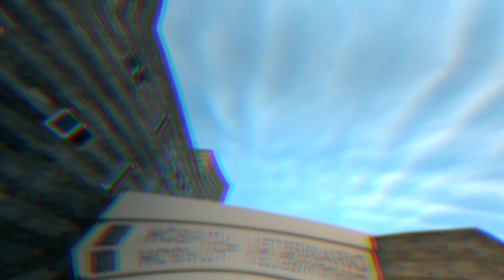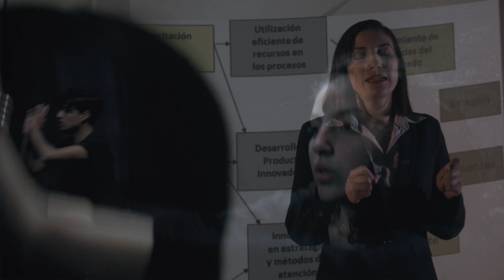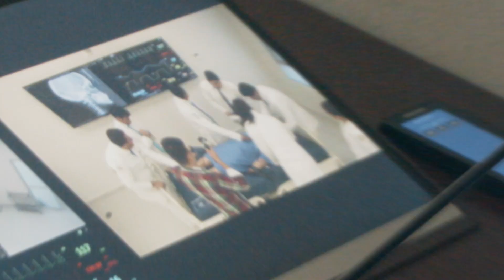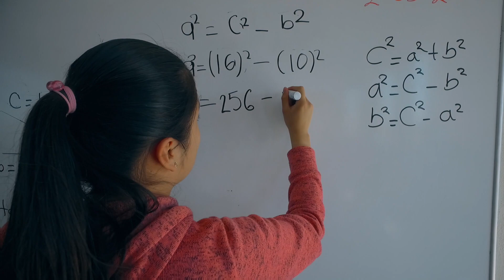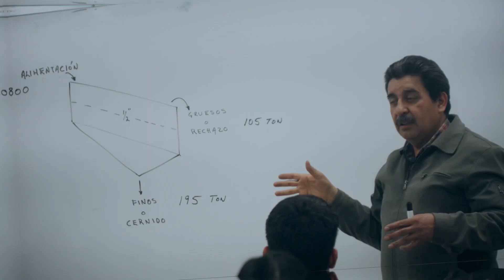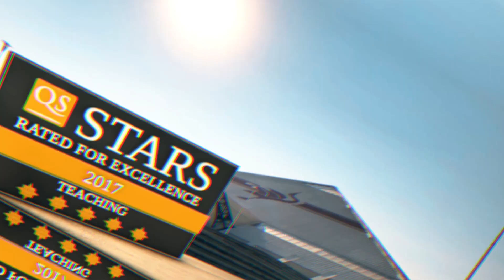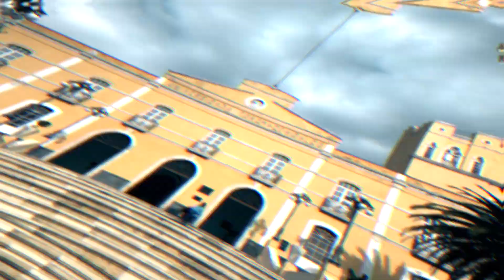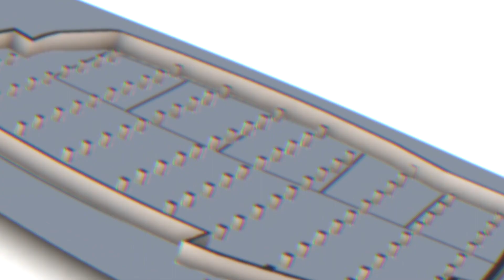1er Informe UAEH 2018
Un proyecto 360° que revolucionó la forma de hacer productos audiovisuales en LlagaCreative, gracias a la UAEH por seguir confiando en el trabajo de nuestro equipo. Somos orgullosamente Llaga.